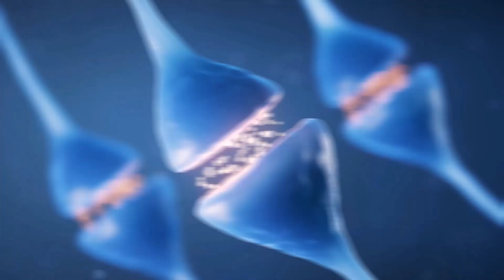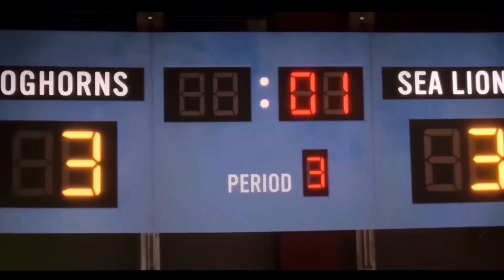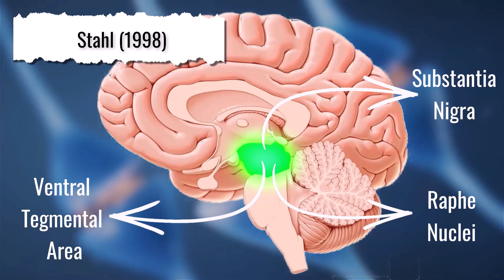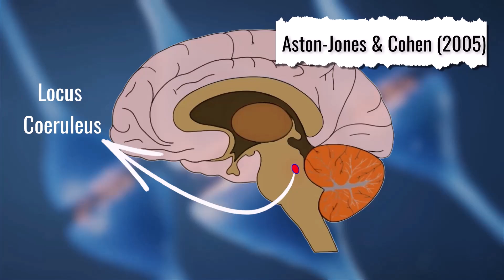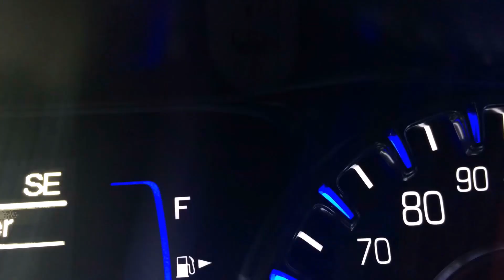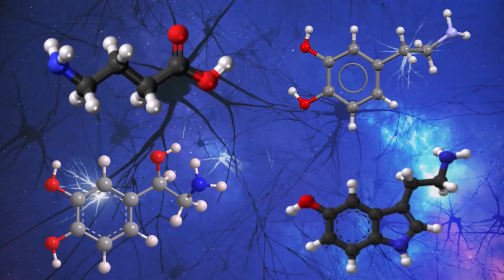The Psychology of TV and Film | Understanding Neurotransmitters Inside and Out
In this series, we use popular television and film to explain key psychological ideas. In this episode, we how types of neurotransmitters, crucial in regulating behaviour and emotion, can be likened to characters from Disney Pixar's franchise: Inside Out.

Co-written by: Dr. Isabella Vainieri (Royal Holloway)

Follow us on X:   / thepsychdebrief